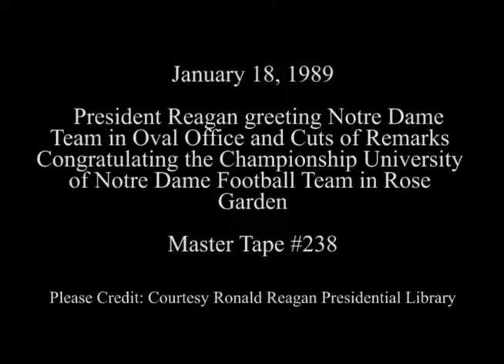Cuts of President Reagan's Remarks to Notre Dame Football Team on January 18, 1989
Full Title: Greet NCAA Champions University of Notre Dame. Photo Opportunity, President Reagan, Members of the Fighting Irish in the Oval Office, Cuts of President Reagan's Remarks to Fighting Irish Football Team in Rose Garden on January 18, 1989

Transcript: N/A

Production Date: 1/18/1989

Access Restriction(s):Unrestricted
Use Restriction(s):Unrestricted